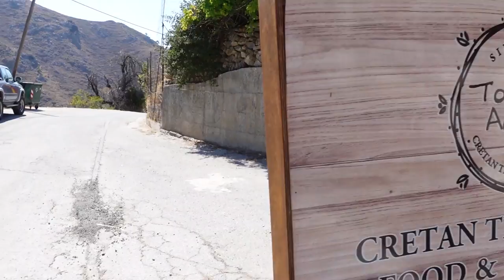TRADITIONAL Mountain Village in Chania, Crete!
My uncle in Crete took me to the small village of Zourva in the mountains and we ate at Emilia's Taverna! He had been talking about this place for a week before this day. We had to go.

You can find their Facebook page by searching Ταβέρνα ΑΙΜΙΛΙΑΣ Ζούρβα

I also visited Agioi Apostoloi beach near Chania. It's a small bay with beautiful golden sand and some cool rock formations you can climb.